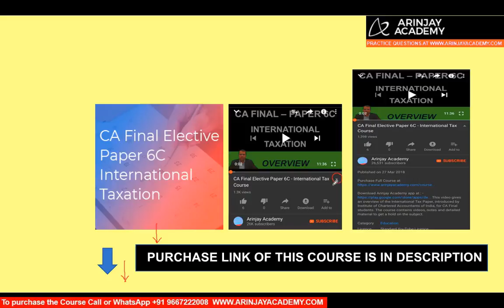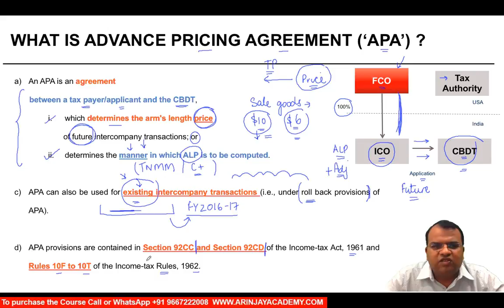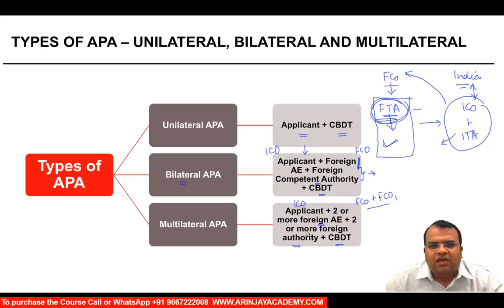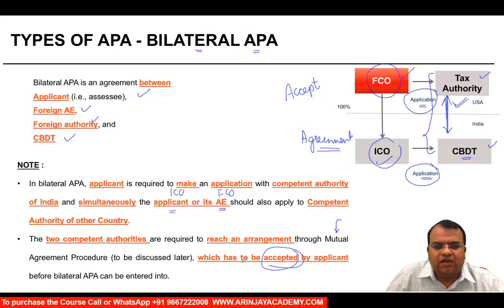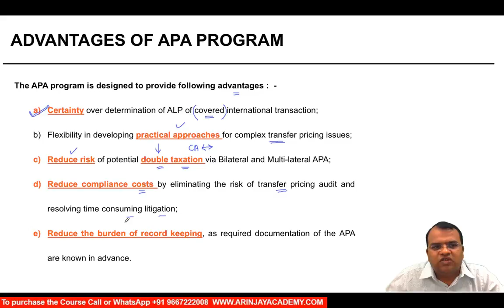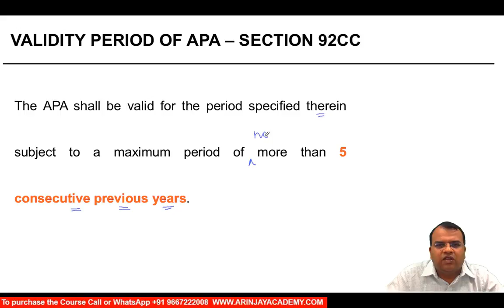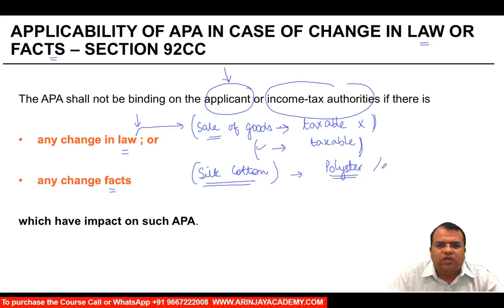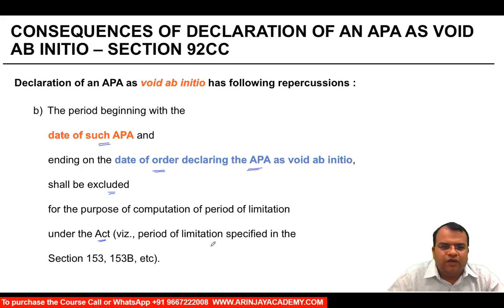Advance Pricing Agreement in Transfer Pricing - CA Arinjay Jain - +91-9667714335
- "Advance Pricing Agreement in Transfer Pricing -   CA Final International Tax Videos

In this video you will learn about meaning of Advance Pricing Agreements (APA), types of APA, Binding nature of APA, etc." Hello Friends, Now Arinjay Academy is also available on telegram for all CA Final and CA Inter Updates